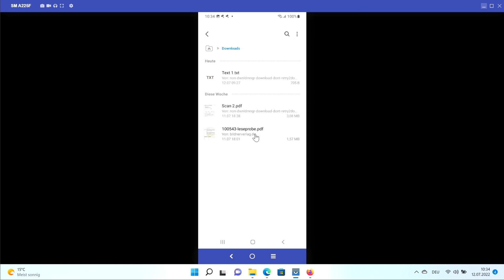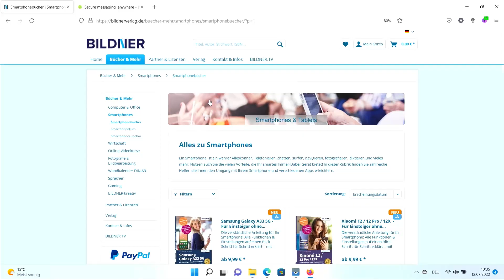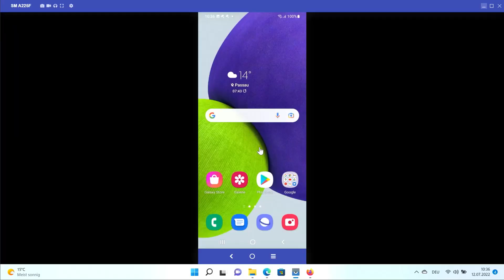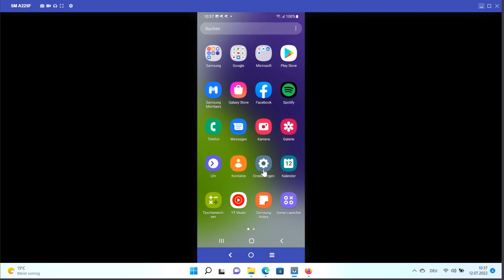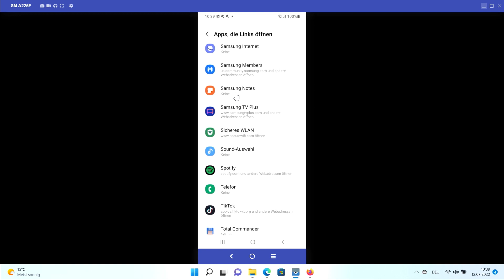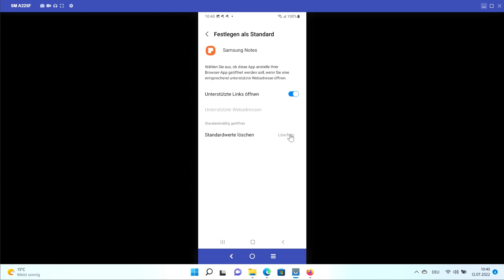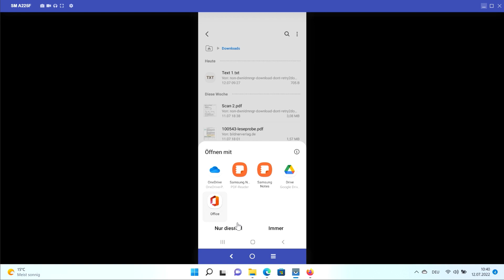Android-Smartphones: Standard-Apps für bestimmte Dateien festlegen (Beispiel: PDFs)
In diesem Tutorial zeigen wir Dir, wie man bei Android-Smartphones Standard-Apps für Dateien, z. B. PDFs, festlegt oder ändert. Die Datei wird dann immer mit dem entsprechenden Programm geöffnet.

Kapitel:
00:00 Intro
00:42 Überblick
01:46 Auswahlmenü
04:53 Standard-App ändern
08:42 Outro